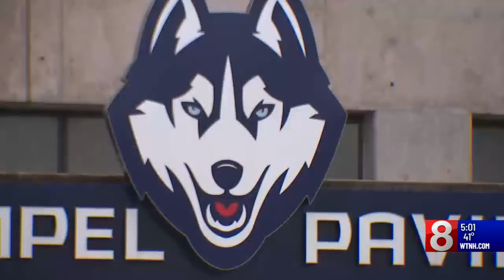UConn Huskies and Stetson Hatters meet in the opening round of NCAA Tournament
The University of Connecticut men were up 90-38 over the Stetson Hatters in the first round of the NCAA Tournament, as of about 5 p.m.